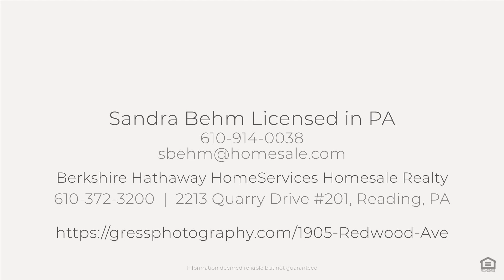1905 Redwood Ave, Reading, PA